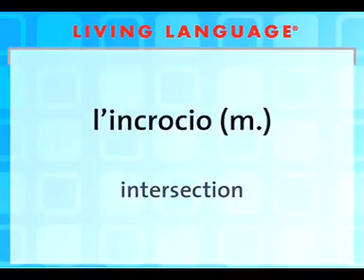Intersection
Learn Italian with English Learn Italian with English Learn basic conversation in Italian.Learn Italian in 30 Minutes - ALL the Basics You Need I